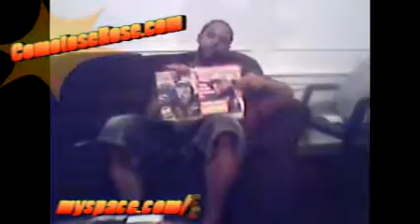comotose rose channel persents NGP with D-Rock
Comotose rose showing off NGP video